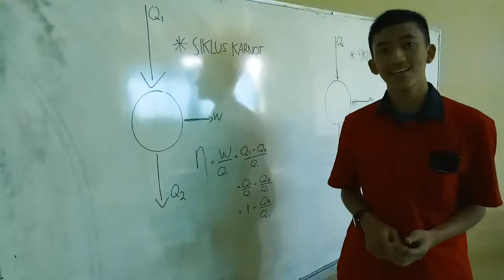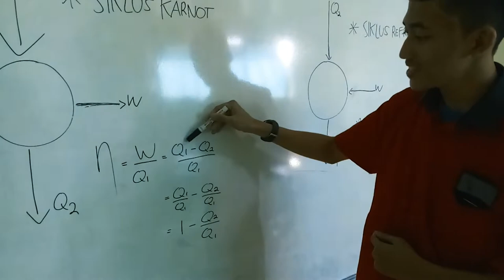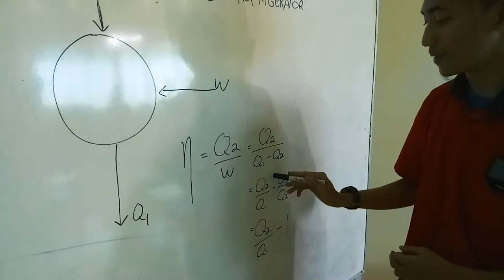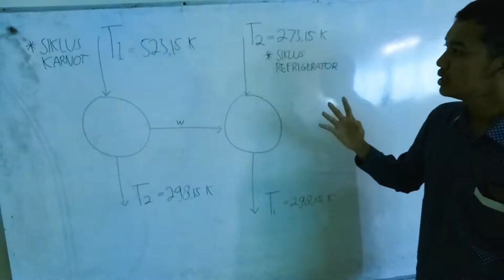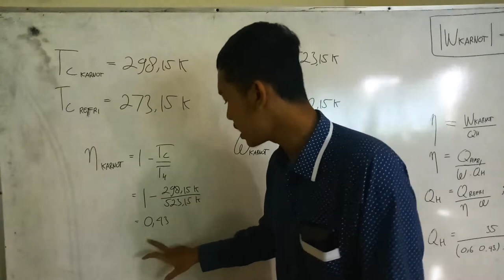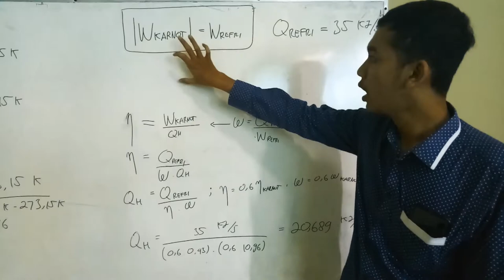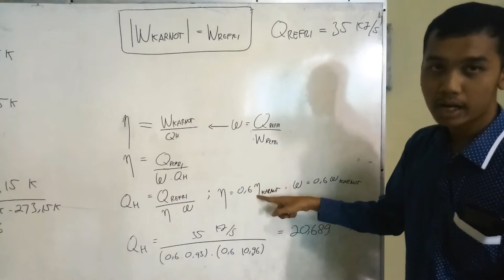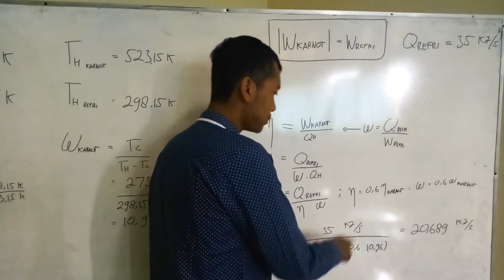Pembahasan Soal Termodinamika Refrigerasi 9.7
Kami membahas soal Termodinamika Teknik Kimia.
Mengenai Refrigerasi dari Buku Introduction to Chemical Engineering Thermodynamics (Smith, van Ness, Abbott).